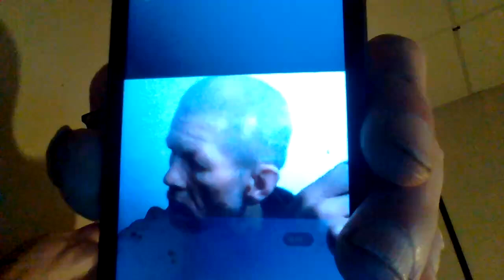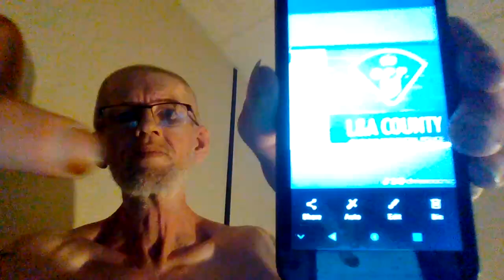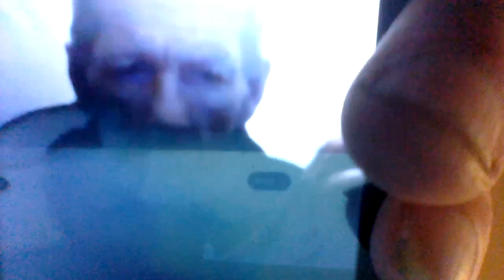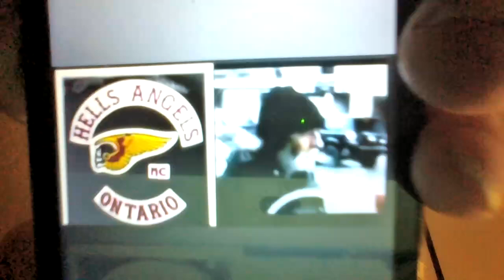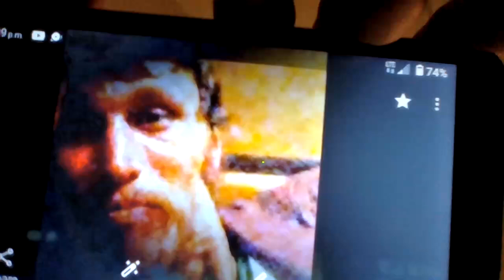L&A O.P.P Framings Torture Identity Theft Homicides & Accomplice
I am Chris Wood Near Deseronto Ontario 5 Yr O.p.p And Accomplice Revenge Identity Theft Drs criminally involved trafficking murders coverups Time Bought Bloodline Ended